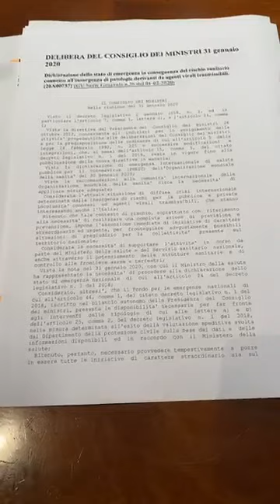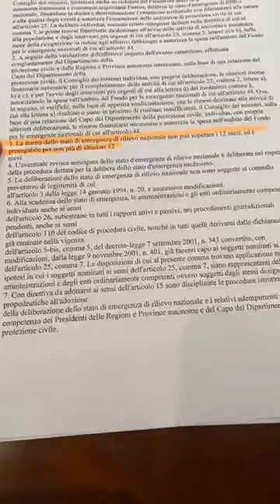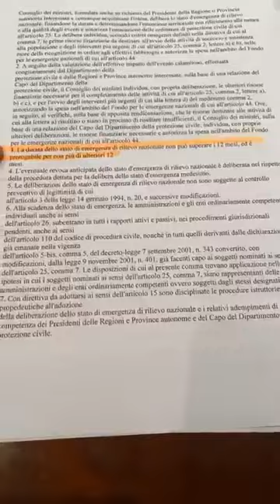10 07 2020 Edoardo Polacco Altri sei mesi d'emergenza